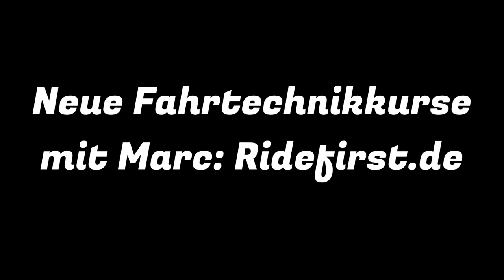Großer MTB-FEHLER - machst Du ihn? FAHRTECHNIK & MINDSET mit Ridefirst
Diesen Fehler machen viele Bker/innen - Du auch? Gebt gerne mal einen Kommentar ab, ob Ihr da eine andere Meinung habt! | INFO: Hier kannst Du Marc als Coach buchen ODER lass Dich von Marc zum Fahrtechnik-Coach ausbilden, hier alles zu der BEP Ausbildung